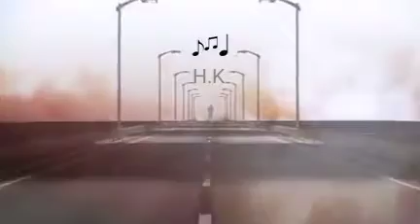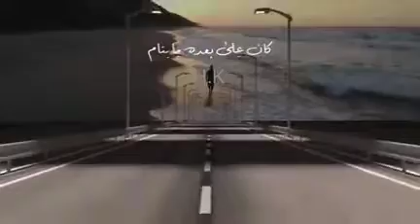أنا ما بحن أنا ما بميل